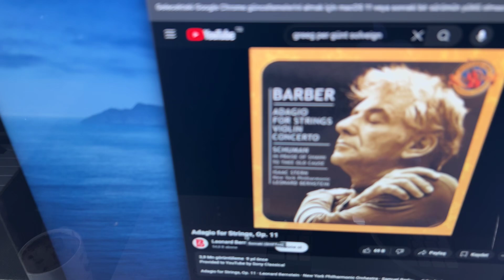- 2024 PAİNTHİNG SESSİONS . 4 OCT 2024 . /2 .. ANKARA